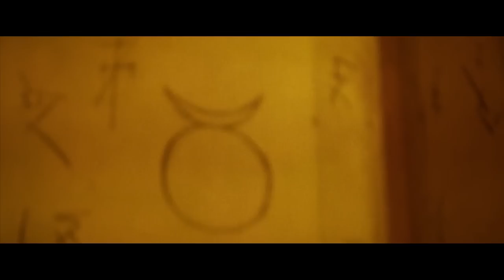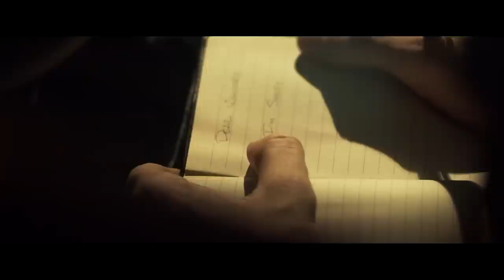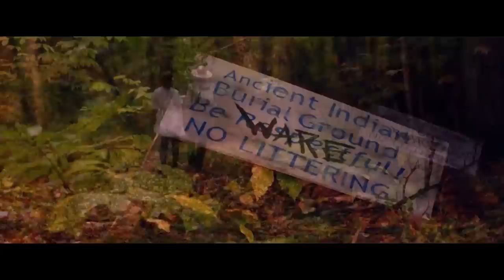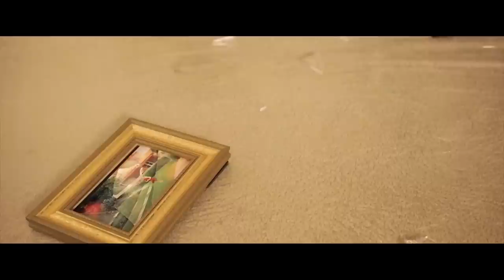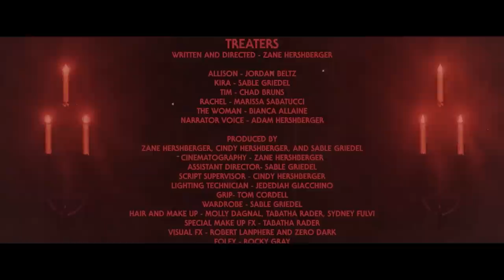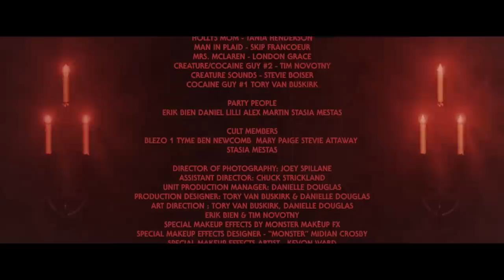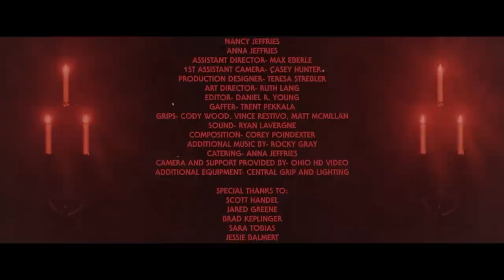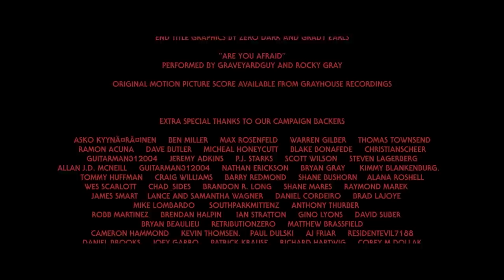10/31 PART 2: MACABRE TALES 🎬 Exclusive Full Horror Movie Premiere 🎬 English HD 2023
🔴 Title: 10/31 PART 2: MACABRE TALES
🔴 Summary: Join horror host Malvolia the Queen of Screams as she celebrates this years Halloween Monster Marathon with 5 new tales of terror and the macabre. This Halloween horror anthology from independent horrors best and bloodiest directors is a grab bag of treats you are sure to enjoy.

YOP: 2019
Cast: Jennifer Nangle, Jordan Beltz, Sable Griedel
Director: Brett DeJager (segment "The October Kids"), Max Groah (segment ": "Apache Hatchet Massacre II"), John Hale III (segment "Trucksquatch"), Zane Hershberger (segment "Treaters"), Robert Lanphere (segment "The Candy Taker"), Drew Marvick (segment ": "Overkill"), Jennifer Nangle (segment "Malvolias Halloween Monster Marathon"), Tory van Buskirk (segment "A Samhain Liturgy" "Sister Mary"), Stephen Wolfe (segment "Dead Lift")
Writer: Max Groah (screenplay) (segment "Apache Hatchet Massacre II"), John Hale III (writer) (segment "Trucksquatch"), Zane Hershberger (writer) (segment "Treaters"), Drew Marvick (writer) (segment ": "Overkill"), Mike McPherson (writer) (segment "Dead Lift"), A.B. Mills (writer) (segment ": "The Candy Taker"), Jennifer Nangle (writer) (segment "Malvolias Halloween Monster Marathon"), Vincent J. Restivo (screenplay) (segment "Apache Hatchet Massacre II"), Tory van Buskirk (writer) (segment "A Samhain Liturgy" "Sister Mary")

🔴 Certificate: TV-MA